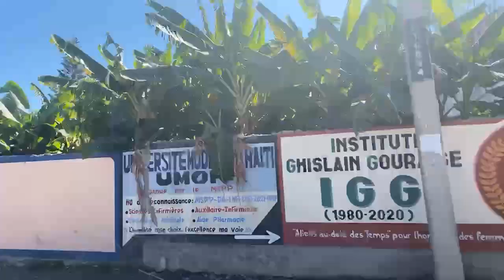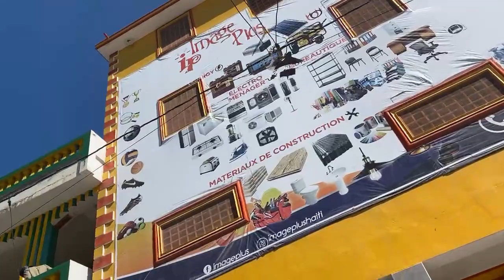31 décembre 2021, Vire Won nan Ville Aux Cayes || Anpil moun nan lari a, Reveyon tout kote